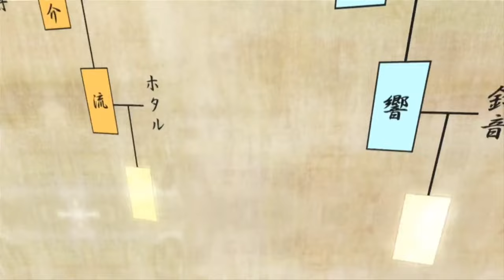Mayo chiki episode 1 DUB ENGLISH (intro skipped)